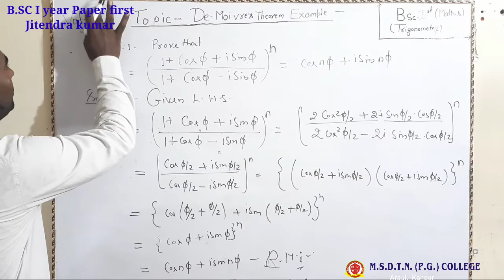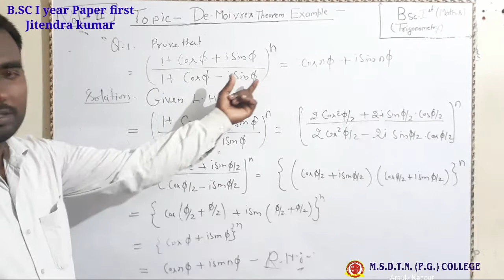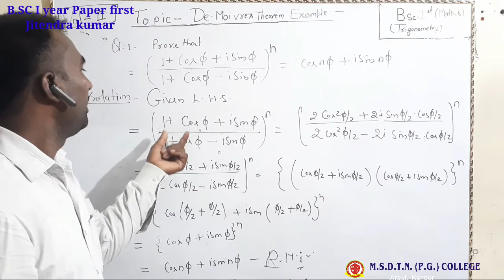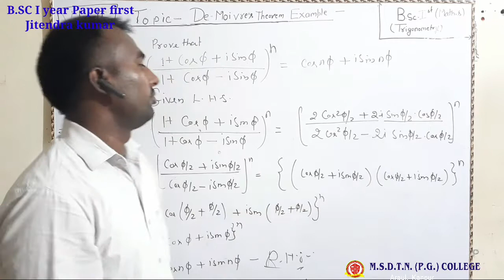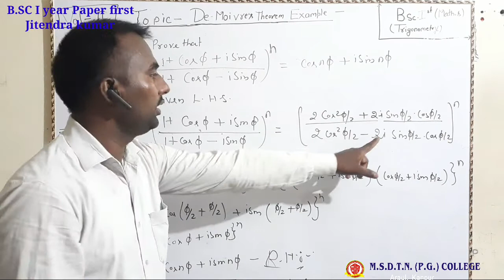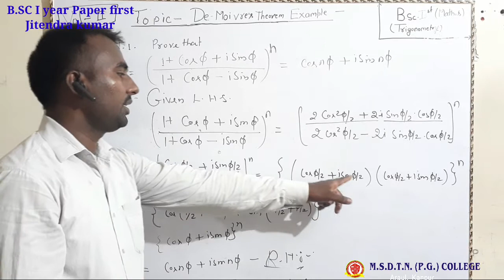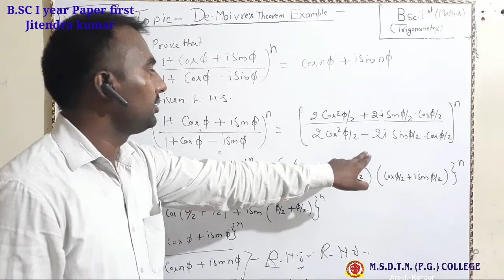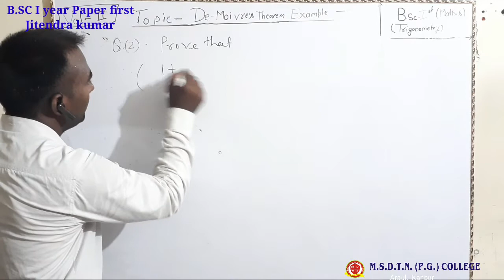B.SC I year MATHS by - Jitendra Kumar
PAPER 1
TOPIC - DE MOIVRES  THEOREM ( 3 )